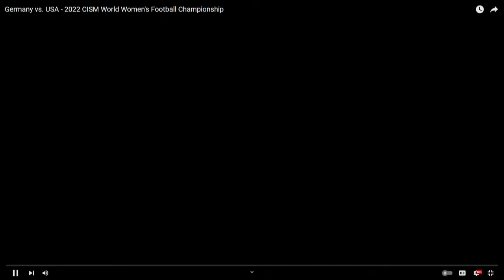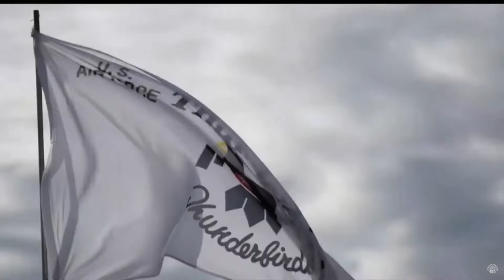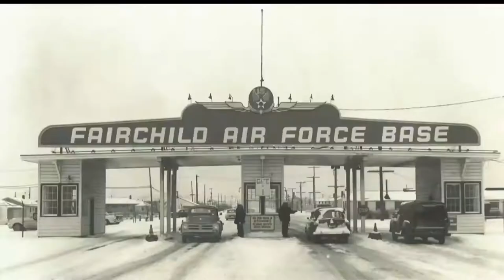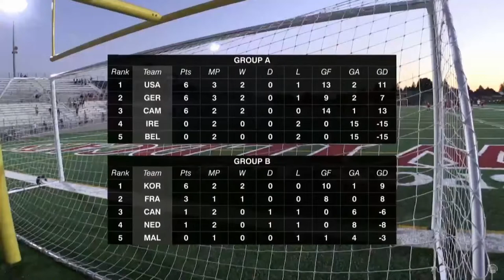CISM World Women's Football Championship - Germany vs. USA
CISM World Women's Championship - Germany vs. USA
WA, UNITED STATES
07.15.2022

Film Credits: 2D Audiovisual Squadron